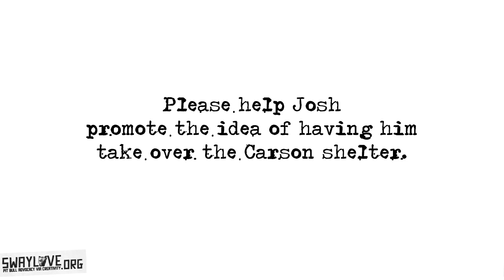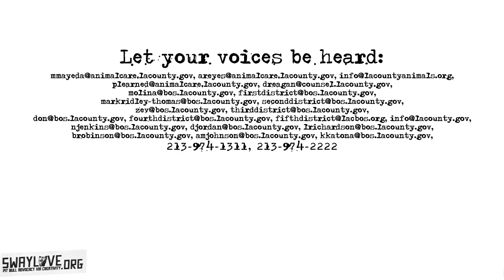Help Josh run the Carson shelter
Help Josh get the word out about his willingness to fill the newly vacated position of running the Carson shelter in Gardena, California.
Who to email?
Where to call?